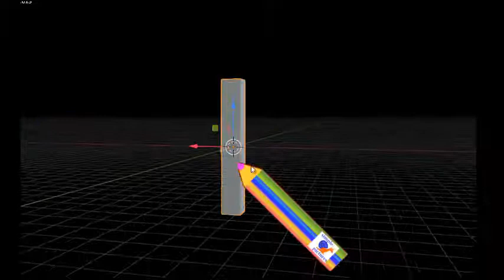как нарисовать 3D букву Ж с рисунком. Русский алфавит детский с картинками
Буква Ж русского алфавита. простой способ для детей учить алфавит видео с прикольными трёхмерными буквами и подходящими рисунками прописные буквы и письменные буквы . Simple method for children to learn letters of russian alphabet Letter